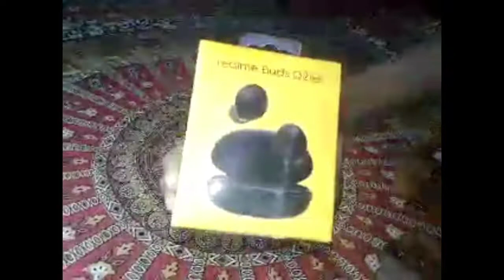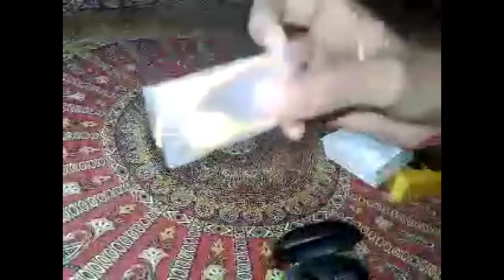unboxing My unboxing vlog 🔥🔥🔥 by RISHIKESH DAS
MIVI BLUETOOTH SPEAKER .

REALME BLUETOOTH BUDS .